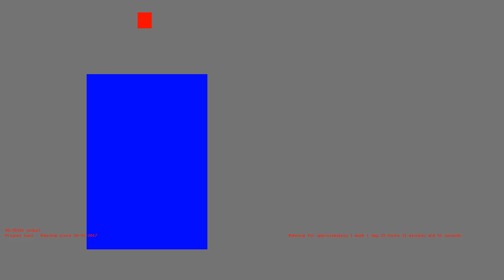1485722165 - Webdriver Cavi - T-1